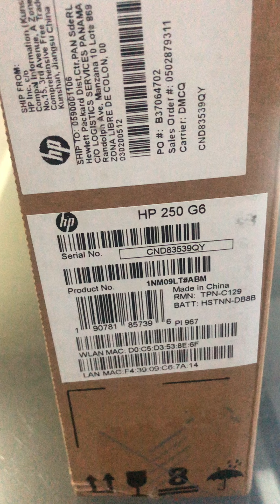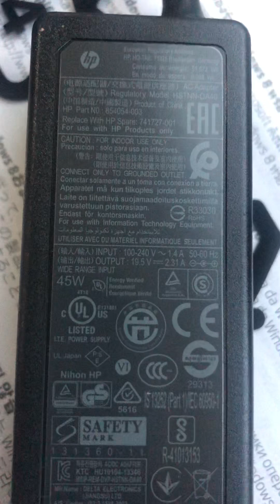Unboxing HP 250 G6 Intel Corei5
REMATAMOS COMPUTADORAS HP NUEVAS AL MISMO PRECIO DE CHILE!
Computadora Portátil HP 250 G6 con un TERABYTE de disco Duro Ahora a SOLO 475 Dolares .
HP 250G6 Procesador Corei5 7200U de 2.7 Ghz de Frecuencia Base Hasta TurboBoost Maxima 3.1Ghz SEPTIMA Generación QuadCore con 3Mb de Smartcache -pantalla de15,6" pulgadas HD 1366X768-con 4 Gb de memoria RAM ddr4 expandible hasta 32Gb y 1 TERABYTE de Disco Duro, Windows 10 Pro, Tiene cámara web incorporada de alta definición con reconocimiento de rostro, Puertos VGA, HDMI Y USB 3.1 Lector de memorias SD conexión WIFI a internet LAN y Bluetooh 4.2 ,Gráficos Intel HD 620 hasta 2134Mb de memoria de gráfica Compartida ,tiene teclado NUMERICO en ESPAÑOL
A TAN SOLO 475 Dólares O 3310 Bs (Ventas por mayor y Menor Hasta Agotar stock)
GARANTIZAMOS el precio más bajo del mercado
entregas Domicilio CBBA o Recoja en Tienda
*(Todos nuestros productos son nuevos y Con garantía de 1 Año NO TRABAJAMOS ni vendemos equipos usados refurbished )